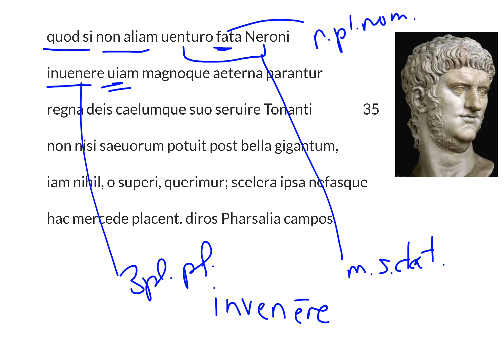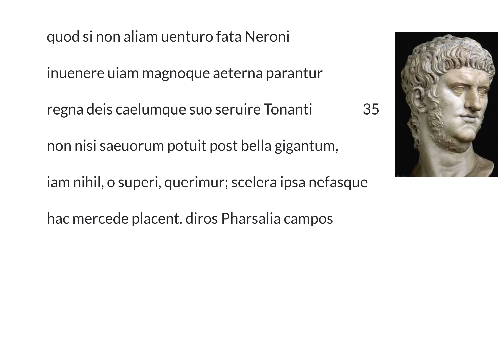LatinPerDiem Latin Lessons: Lucan Pharsalia 8